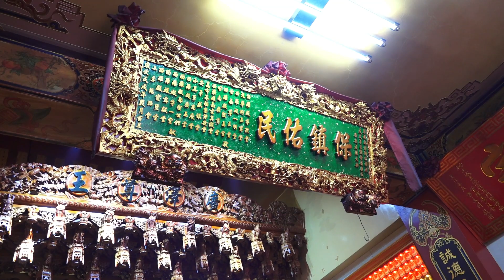高雄小港陳家保安廣澤尊王 前往 台南南勢街 西羅殿 開光啟靈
20220219